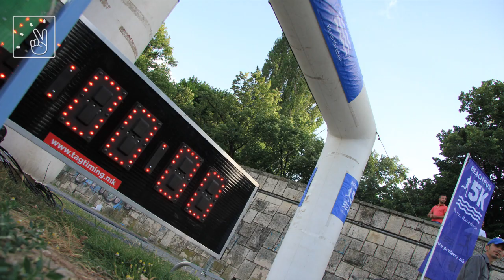5TO12 | BeachRun - June 2017 | Highlights